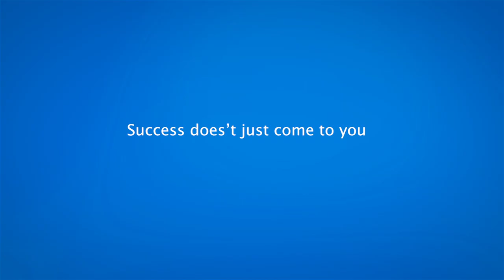Transformation Tuesday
Hosanna Broadcasting Network#
The Voice of Jesus Christ